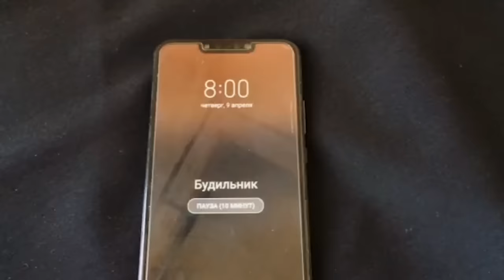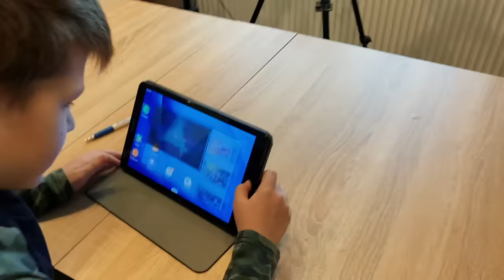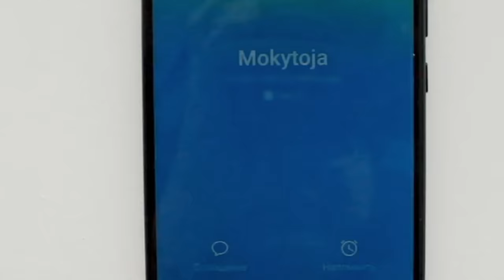ROKAS UŽMIGO PER MATEMATIKĄ. Mokytoja Zosė. NUOTOLINIS MOKYMAS. Skečas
Per karantiną rauna stogą ir mes prisigalvojam visokių nesąmonių.
Vėl filmavom šeimos skečą.